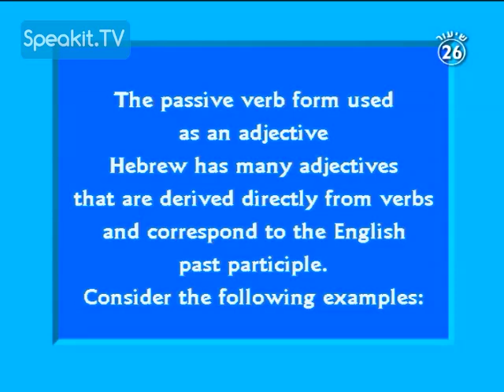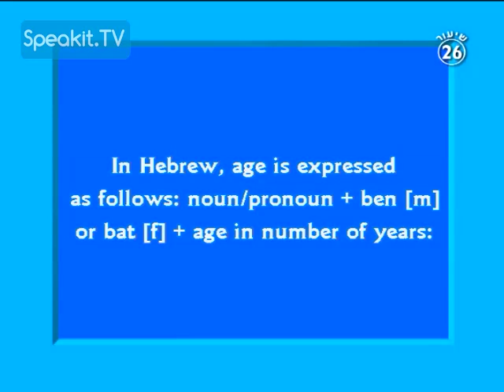Welcome to HEBREW | Lesson 26: A Birthday | Speakit.tv (3421-26)